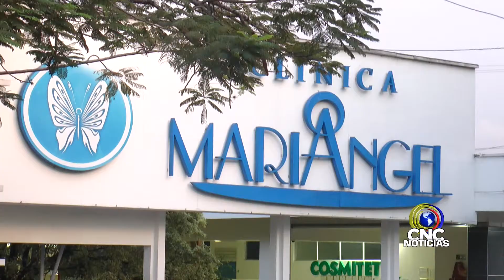En clínica de Tuluá, muere hombre herido en Tuluá.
En un centro asistencial de la villa de céspedes falleció un hombre que se vio involucrado en un riña en guacarí.